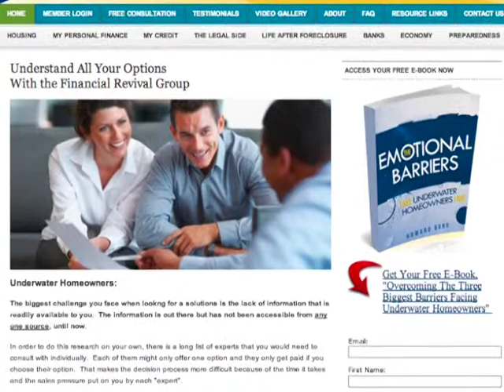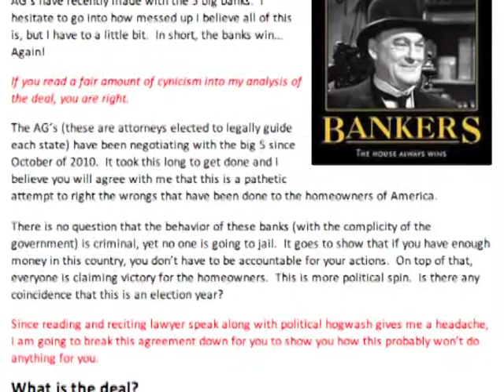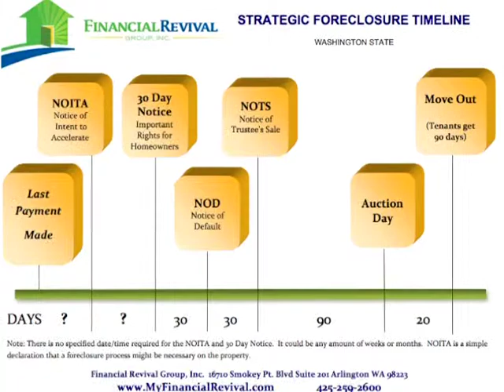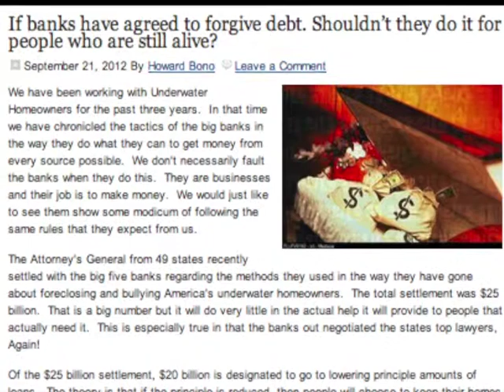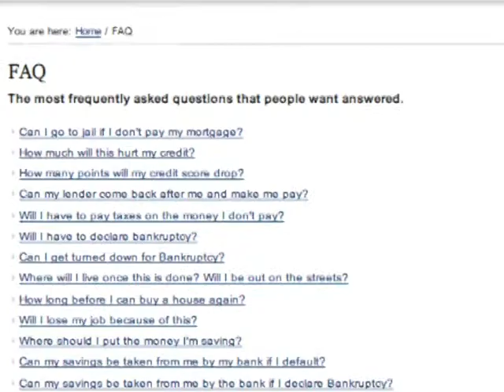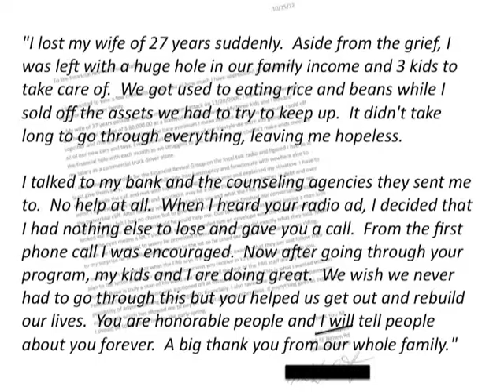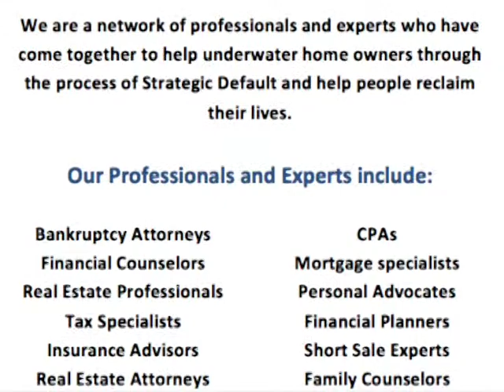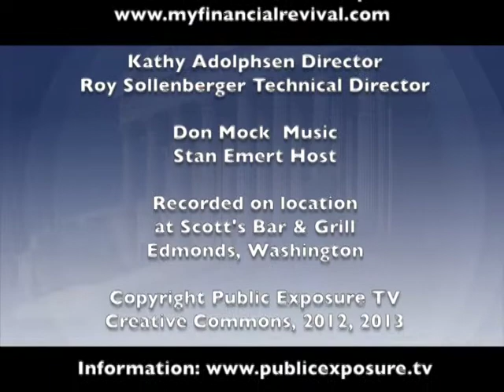Saving Your Financial Present and Future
Howard Bono, consumer financial guru, explains how to deal with today's difficult economic times and your mortgage